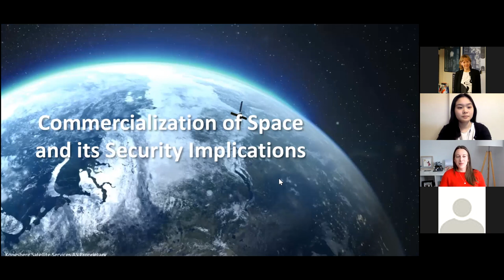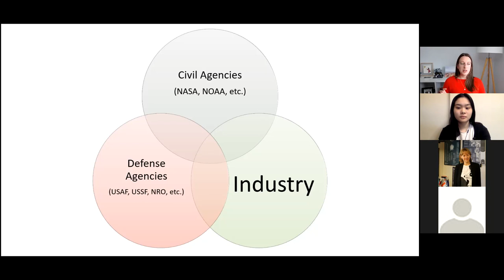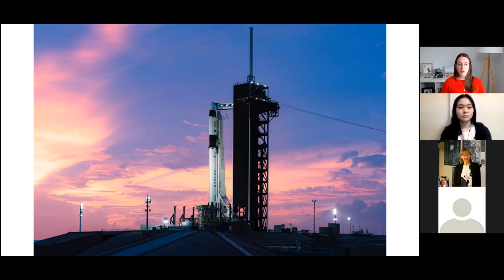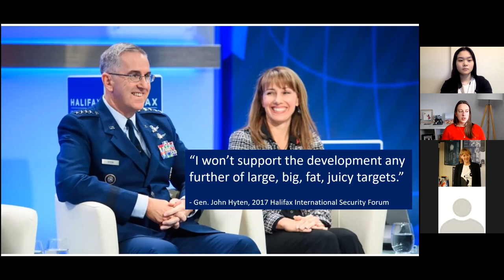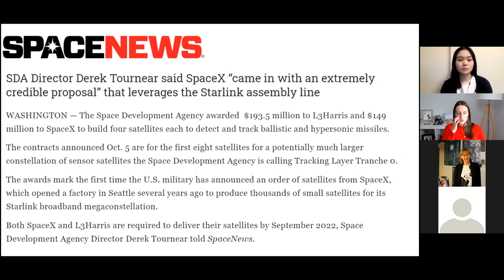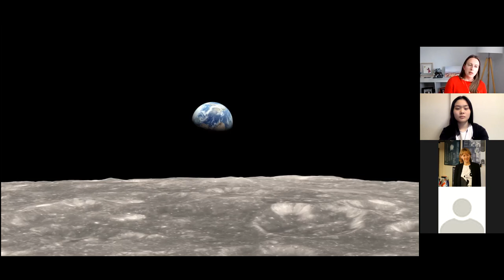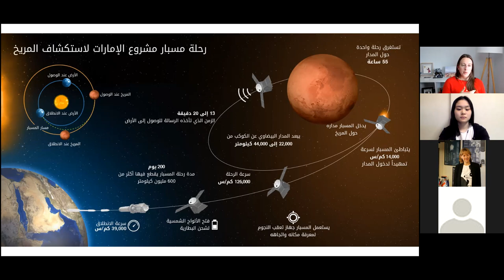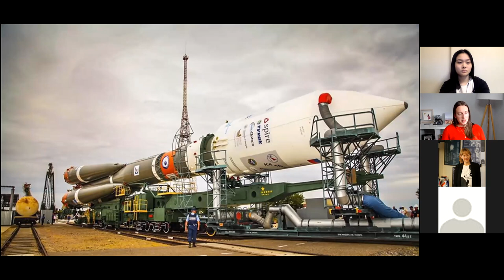Commercialization of Space and its Security Implications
This presentation provided an understanding of how private entities operate in space. In her examination of private space operations, CEO Katherine Monson, outlined the different operations private companies undertake in space, how private companies interact with government regulators, and what role the U.S. Department of Defense plays in the commercialization of space. We also explored whether the commercialization or space contributes to cooperation or competition in this domain.